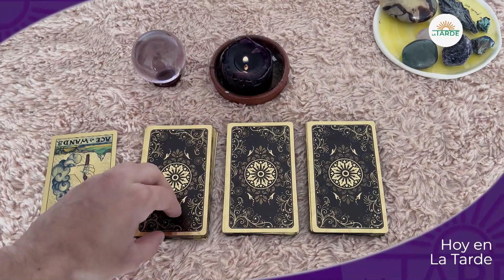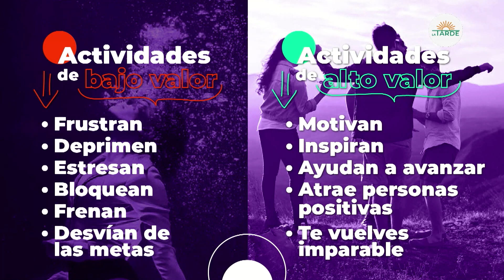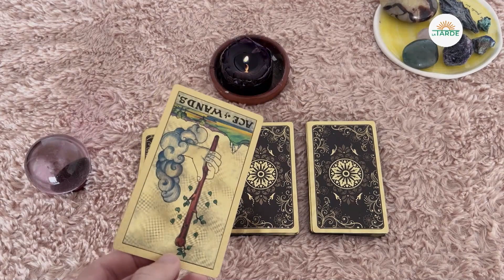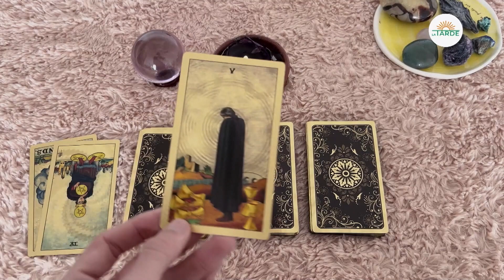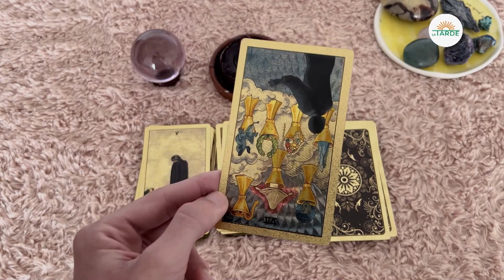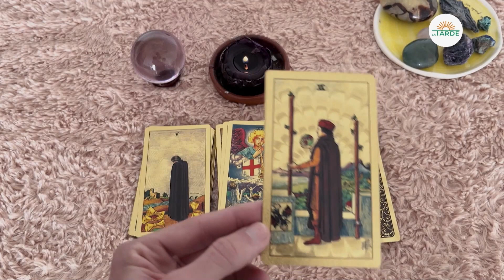Cómo ser PRODUCTIVO, aumenta tus CAPACIDADES 🔝 - [22 de julio 2022]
El magazine “La Tarde” de Cosmovision es un formato memorable  pensado para toda la familia, en el que encontrarás invitados especiales  y/o expertos en distintas disciplinas,  contenido entretenido y temáticas llenas de valor y quizá de diversión.

No te pierdas “La Tarde” de lunes a viernes por tu canal Cosmovision ¡Qué mejor compañía!